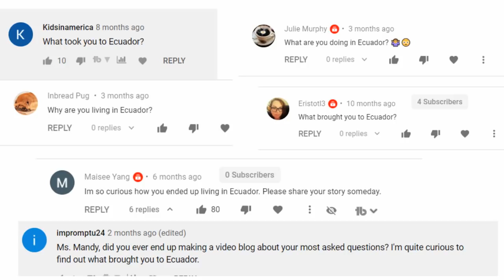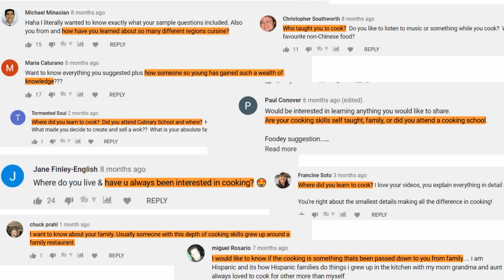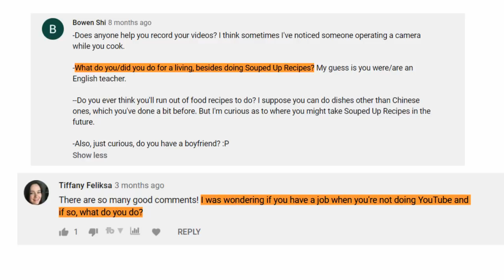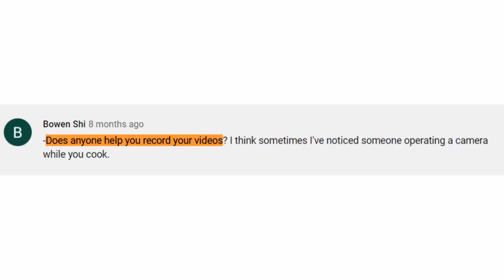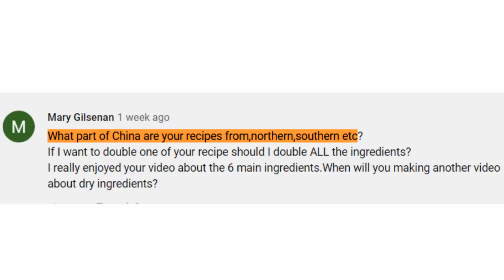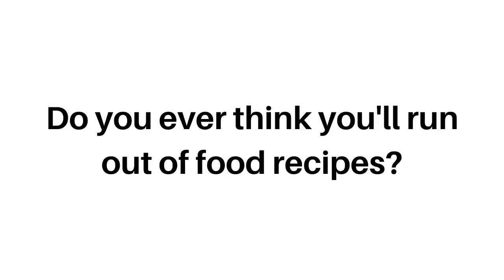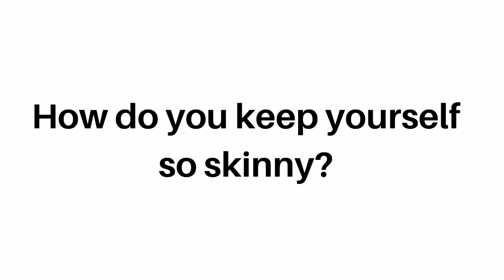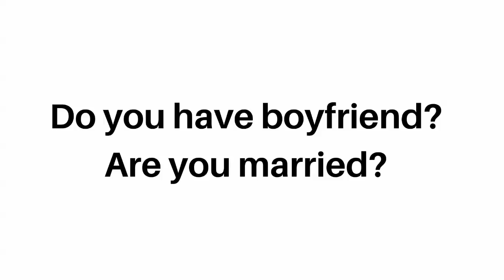Questions and Answers About my Story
🎀 PREORDER MANDY'S COOKBOOK 《168 BETTER THAN TAKEOUT CHINESE RECIPES》